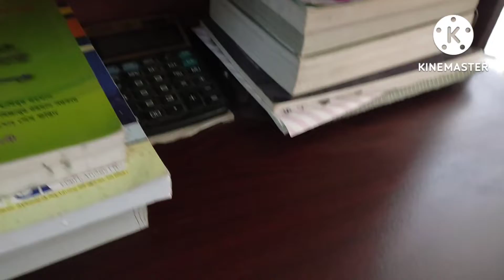leftover মাংস দিয়ে বিরিয়ানি। সকাল থেকে দুপুর